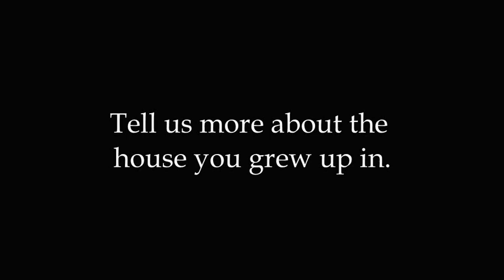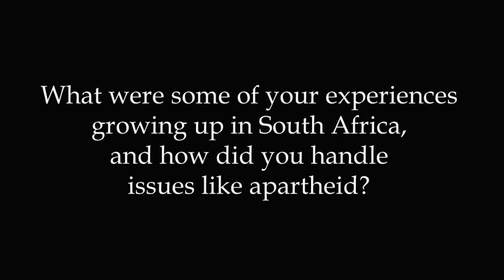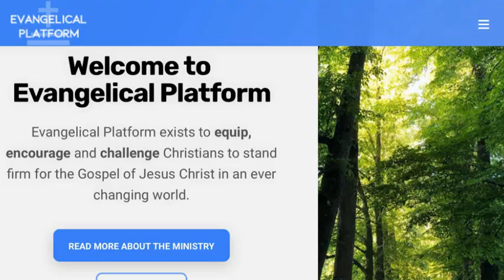Reflections on my Family life, Apartheid, & Witnessing for Christ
Questions: What was your home life like?  What was it like growing up in South Africa

Description: I discuss my family background, my experiences growing up in South Africa, and ministering during the apartheid government.

For the full video of questions that I received from viewers and you will also find links to other relevant videos along with information if you're interested in supporting this ministry.

For more information on Cecil Rhode's and the British Empire's Colonization of Southern Africa consider watching the video below.

Below is a recent lecture I gave on faulty Biblical rationale for segregation in South Africa...

If you found the video meaningful, please share it with those who will be encouraged or equipped by it. Thanks to everyone who makes contact and your prayers. If you are interested in supporting Evangelical Platform ministry for future video series, writings, and general research, please consider contributing To find out more about the ministry, see our